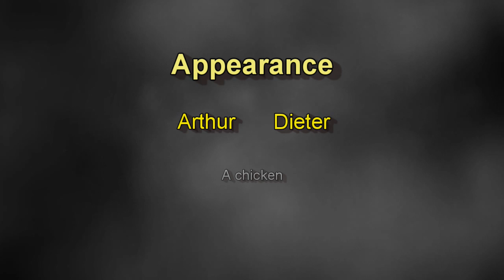Encampment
Wherein we chase stuff, like helicopters, chickens, M4s and AK101s.

Session with Dieter - Everything's under control.

recorded at 720p, 30 Mbps.